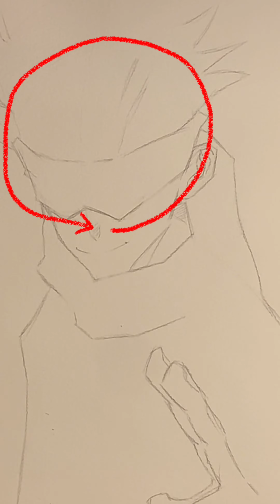Je dessine Gojo le goat !!!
Salut !

Aujourd’hui on termine l’année avec un magnifique Gojo Satoru!

Je vous souhaite une bonne année!!!

L’apprenti cmoi^^